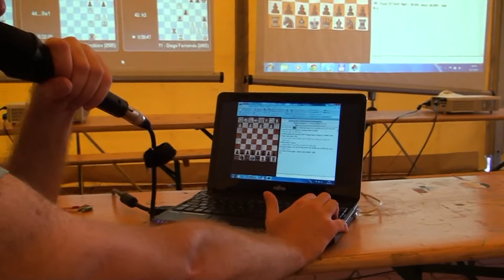A 4.64. Constantin Goebel - IM Štefan Mazúr 0 - 1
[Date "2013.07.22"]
[Round "4.64"]
[White "Constantin Goebel"]
[Black "IM Štefan Mazúr"]
[Result "0-1"]
[ECO "C88"]
[WhiteElo "2235"]
[BlackElo "2409"]
[Annotator "Houdini 3 x64 (5m)"]
[PlyCount "58"]

{C88: Closed Ruy Lopez: Anti-Marshall Systems} 1. e4 e5 2. Nf3 Nc6 3. Bb5 a6 4.
Ba4 Nf6 5. O-O Be7 6. Re1 b5 7. Bb3 O-O 8. h3 Bb7 9. d3 d5 10. exd5 Nxd5 11.
Nbd2 Nf4 12. Ne4 Na5 {last book move} 13. Nxe5 (13. Bxf4 $5 exf4 14. Ned2 $11)
13... Nxb3 $15 14. axb3 Nxg2 15. Kxg2 {White wins a piece} f5 16. Kg1 (16. Qh5
$5 {deserves consideration} fxe4 17. dxe4 $15) 16... fxe4 $17 17. Qg4 (17. dxe4
$2 {fails because of} Bc5 18. Qxd8 Bxf2+ 19. Kg2 Raxd8 $19) 17... Qd6 (17...
Bb4 18. Re2 Re8 19. Bf4 exd3 20. Nxd3 Rxe2 21. Qxe2 $17) 18. d4 $15 Rxf2 19.
Kxf2 Qxd4+ 20. Be3 (20. Ke2 $5 {must definitely be considered} Qxe5 21. Bf4 $17
) 20... Qxe5 $17 21. Kg1 (21. Ke2 Bf6 (21... Qxb2 $6 22. Qe6+ Kh8 23. Qxe7
Qxc2+ 24. Kf1 $14) 22. Rab1 Rf8 $17) 21... Bd6 (21... Rf8 $142 $5 22. Rf1 Rf3
23. Rxf3 exf3 $19) 22. Re2 Rf8 23. Rf1 $4 {another step towards the grave} (23.
Rae1 $142 $17) 23... Rf3 $19 24. Qd7 h6 25. Rff2 (25. Rd1 {doesn't improve
anything} Rxe3 $1 {Decoy: e3} 26. Rxe3 $19) 25... Kh7 (25... Rxe3 {seems even
better} 26. Qd8+ Kh7 27. Rxe3 $19) 26. c3 (26. Kf1 Bd5 27. Ke1 $19) 26... Rxe3
$1 {Decoy: e3} 27. Rxe3 (27. Rxe3 Qg5+ {Decoy Double attack}) (27. -- $140 Rxe2
{Threat} 28. Rxe2 Qg3+ 29. Rg2 (29. Kf1 Qf3+ {Combination}) (29. Kh1 e3+ {Mate
attack Pinning}) 29... Qe1# {Mate attack}) 27... Qg5+ 28. Kf1 Qxe3 29. Qf5+ Kh8
(29... Kh8 30. Rc2 Qd3+ 31. Re2 Qb1+ 32. Re1 Qxb2 $19) 0-1